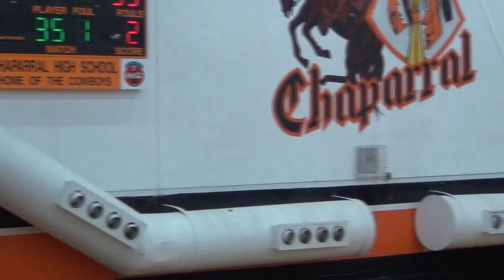Molasky vs Dell Webb 2012 Middle School Chamkpionship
Molasky vs Dell Webb, 2012 Middle School Championship March 23, at Chaparral High School also youtube/basketballgamedvds